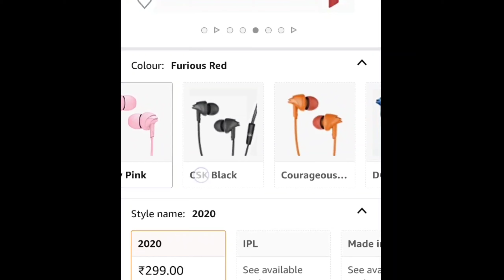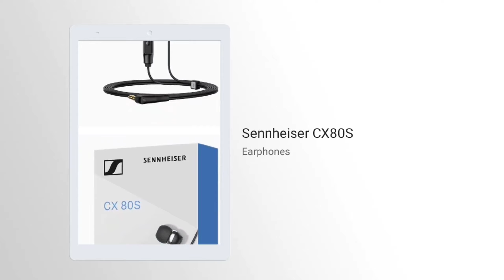Top 10 Best Earphones Under ₹500😍 | सबसे बढ़िया Wired earphones सिर्फ ₹500 में | Best Earphones(2021)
boat Bassheads 242 earphone

Boat Bassheads 100 earphone

JBL earphones

JBL sports earphone

Sennheiser earphones

realme buds classic earphone

Mi earphones basic

Mi dual driver earphone

Redmi earphone with Hi-Res Audio

ptron boom gaming headphones

Boat Bassheads 242 Wired Sports Earphones(Spirit Lime)

pTron Boom3 Ultima 4D earphones

boAt Rockerz 450 Pro Bluetooth On-Ear Headphone

🔴Other Boat Products
boAt Rockerz 550 Over-Ear Wireless Headphone(black)

boAt Rockerz 550 Over-Ear Wireless Headphone(red)

Boat Rockerz 400 On-Ear Bluetooth Headphones

boAt Rockerz 450 Wireless Bluetooth Headphone (Luscious Black)

Camera- Canon 200D II with 18-55mm, 55-250mm lens

 Light- Godox SL-60W 60W

Tripod 1

Tripod 2

Laptop-
asus rog g731gt(i7 9th,17.3 inch
Other Gaming Laptop

top 10 Best Earphones,top 10 Best Earphones Under 500,best earphones under 500 rs,best earphones,best earphones 2021,best earphones,top 10 Best Earphones under 500,top 10 best Earphones 2021,